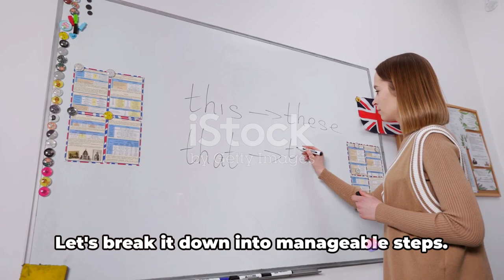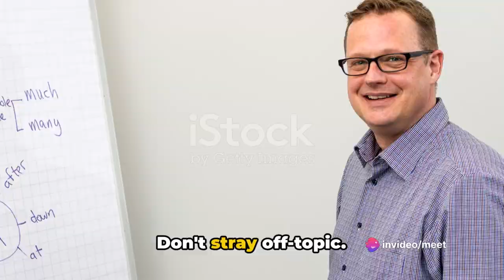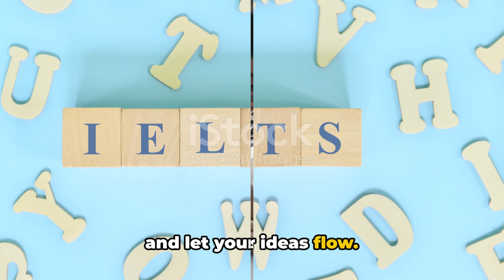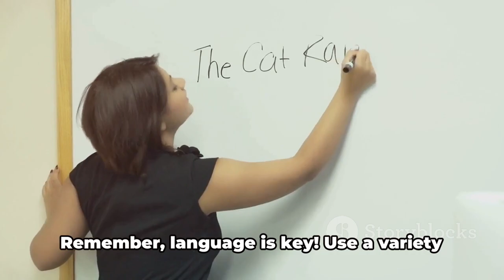Master IELTS Writing Task 1 & 2 Uncover